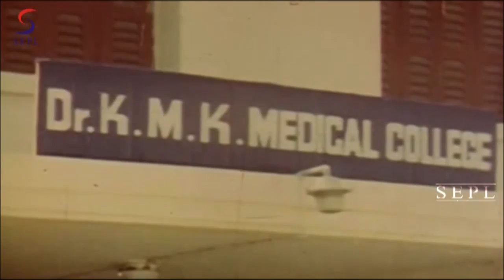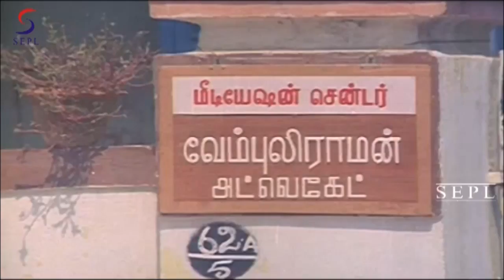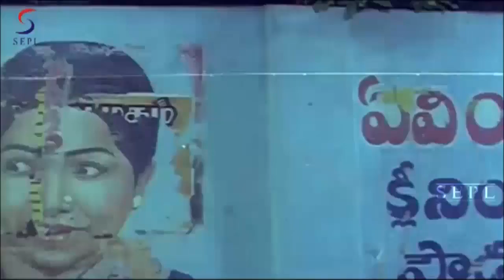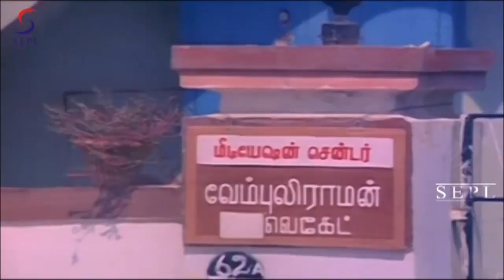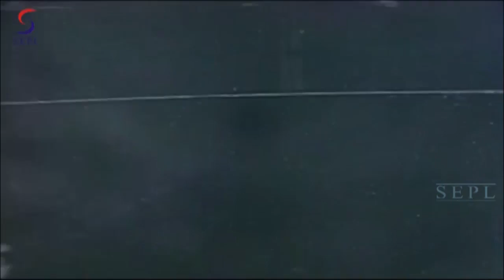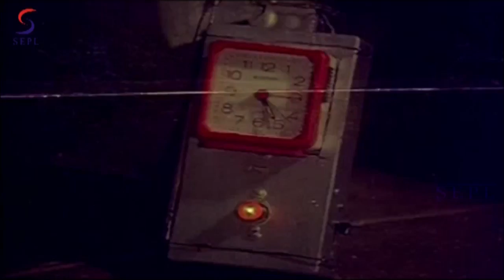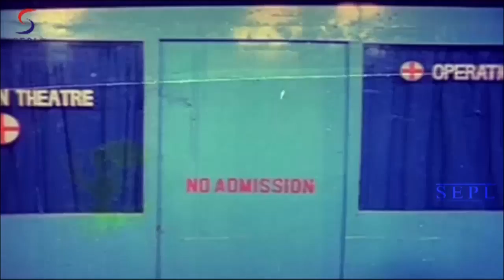Challenge - चैलेंज | मुरली, मोहन कुमार, वासु - South Dubbed Movie in Hindi